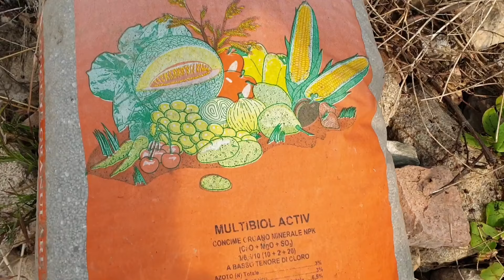Le regole base per produrre piantine di ortaggi dal seme.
In questo video approfondiamo la tematica delle produzioni in serra delle piantine da orto e rispondiamo alle vostre domande.
Potete trovare le nostre luffe e gli altri nostri prodotti online attraverso il nostro sito
vi lasciamo qui le nostre info:
🌐sito internet e shoponline  🔽
 💌mail :
Categoria